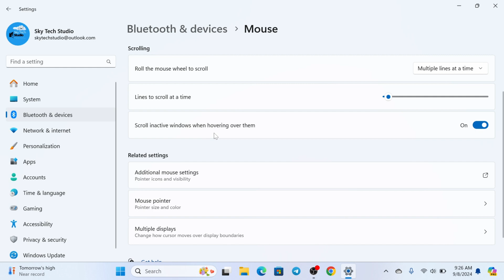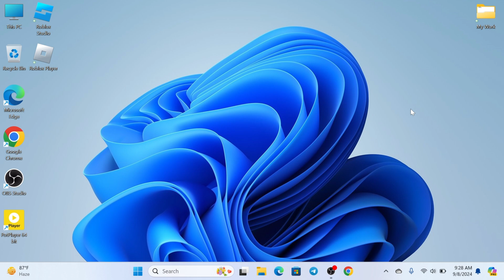How To Fix Mouse Lag in Windows 11 PC/Laptop | Mouse Delay and Lagging Issue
How to fix mouse lag in Windows 11? In this tutorial, I show you how to fix mouse delay and lagging issues in Windows 11 PC and Laptop.
If you find your mouse not working properly and you ask why is my mouse lagging Windows 11? If you also have the question why is my mouse lagging on my laptop? or
Why is my mouse so laggy in Windows 11? Here is the guide on how do you fix slow and laggy cursor in Windows 11.

00:01- Video Start
00:17- Video intro
00:25- Process 1
01:00- Process 2
01:33- Process 3
01:53- Process Ending